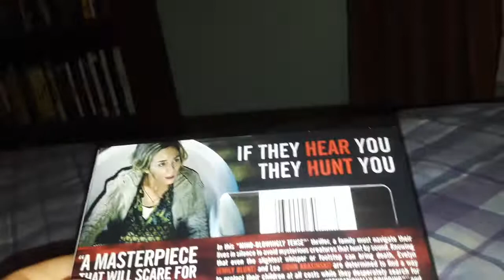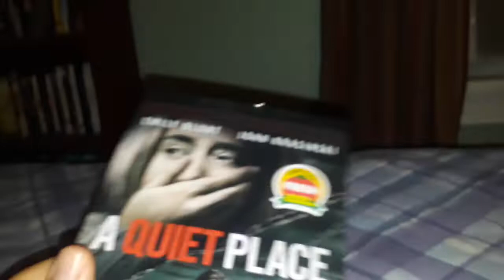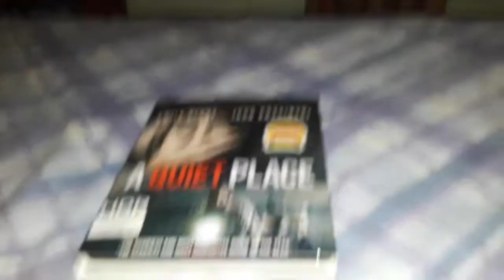A Quiet Place 4K Ultra HD Blu-ray Unboxing